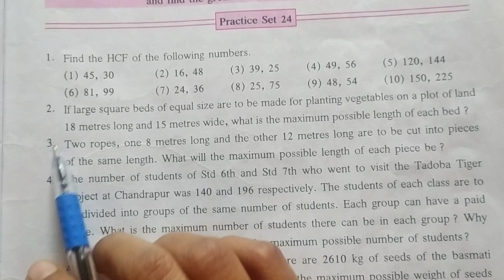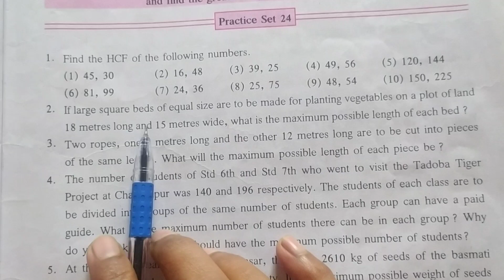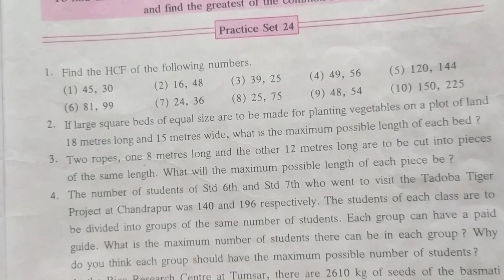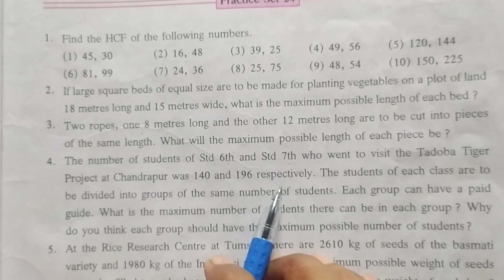Practice set 24 std 6 ।part 2।6th std maths।ssc board maths class 6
Easy explanation for Q.2to 5of practice set 24